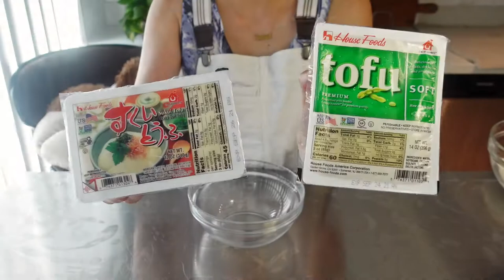Easy ways to enjoy SOBA NOODLES! + Homemade Soba soup 英語で料理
Introducing simple & tasty soba recipes with delicious toppings which will elevate your soba noodles! Create your own soba soup from easy to find ingredients. All of them are so fantastic, but my most favorite one is ‘LIME SOBA’ which is inspired by ‘SUDACHI SOBA’ in Japan!

Recipes for the soba soup and toppings
*All measurements are in US standard format

★Homemade Soba Soup
[Ingredients for 1 portion]
1/3 cup Soy sauce
1/3 cup Mirin
1.5 tsp   Dashi powder
1.5 cup  Water
1 tbsp    Sugar

Dashi powder (Bonito mix)
Dashi powder (Vegan Kombu)
Soba soup (Concentrated noodle soup)

★Fluffy soft tofu soba
[Ingredients for 2 people]
10-12 oz     Soft Tofu
1 tbsp         Soy sauce
1 tbsp         Sesame oil
To taste     Sesame seeds
A few pinches   Salt
* Please get rid of the water from the tofu before mixing them above.
   If the tofu is watery, the soba will be watery too.

Garnish options:
Green onion, wasabi etc.

★Tororo (Grated yam) soba
0.5lb Yam (Nagaimo or Yamaimo)
(Approx. 230g)

Garnish options:
Green onion, wasabi, seaweed etc.

★Oroshi (Grated daikon radish) soba
A few inches   Daikon radish
(approx. 2-3 cm)

★Lime soba
4 Limes